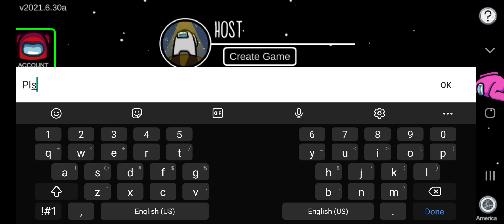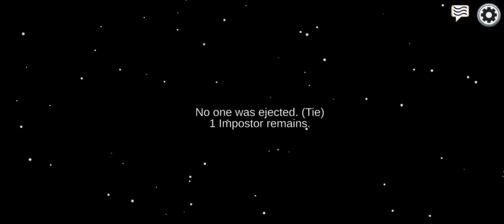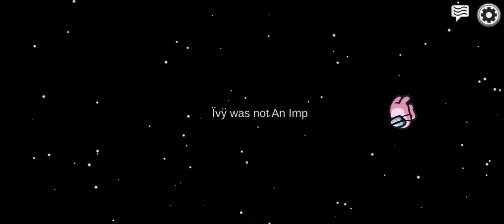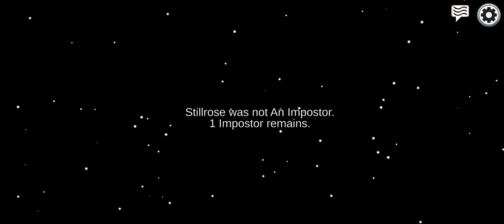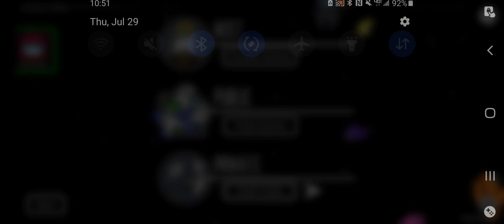Playing Among Us with BOTH of my cousins (2/2) Among Us #13